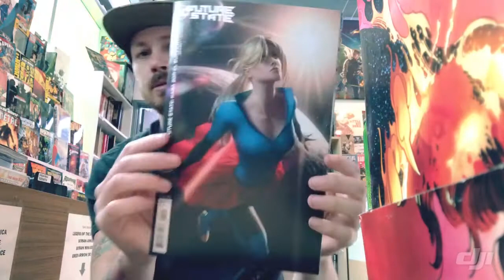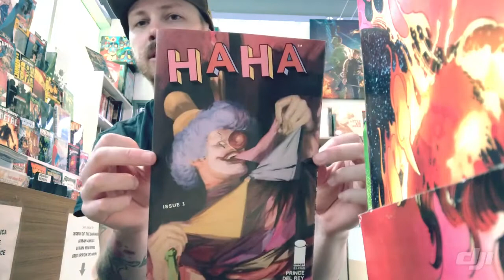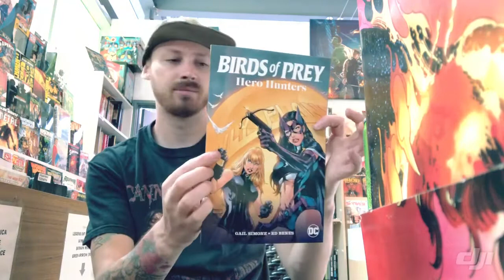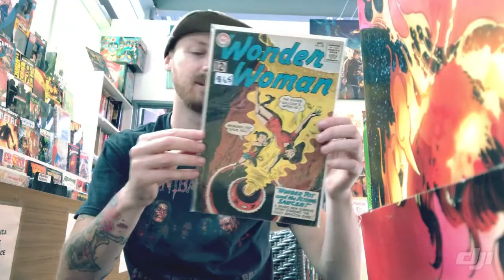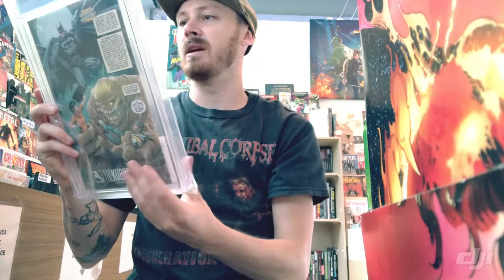GammaCast 41 ( WonderVision)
Looks what’s in store and find out what’s on its way!

Looking to do some thing big for the next GammaCast.